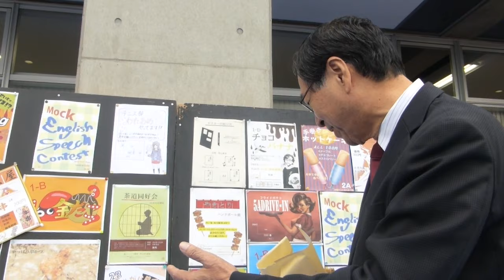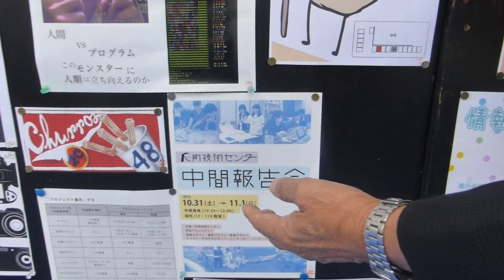2015.10.31 食べながら語った、サレジオ高専の育英祭の出し物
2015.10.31 食べながら語った出し物。地元のサレジオ高専（5年制）の学園祭＝育英祭に今年も出向きました。時間の都合で限られたカ所のみの訪問でした。今年、初飛行をしたソーラープレーン、応用技術センターの中間報告会をメインに見学。あとは食べ物の出店を回りました。11月1日も開催。記：町田市議会議員　吉田つとむ　保守連合